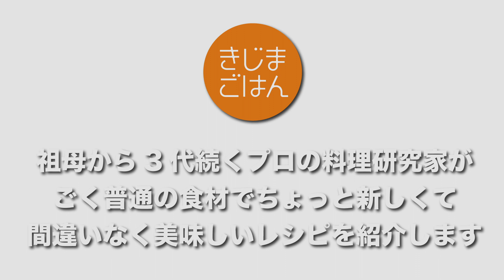感動する麺料理!【冷やしたぬきそば のレシピ動画】手作りの 揚げ玉(天かす)で激ウマ！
【料理研究家 きじまりゅうた プロのレシピ】
真夏に食べたい冷たい麺料理といえばの作り方動画。
隠し味をいれて少ない油で揚げる「自家製 あげだま」がとにかく旨い。
サックサクで食べても汁を吸わせても！
手作り麺つゆもおすすめの具もご紹介。

○材料
蕎麦：適量　きゅうり：1本　カニカマ：5本　長ネギ小口切り
小麦粉：20g
A　水：40ml　マヨネーズ：小さじ1　あればかつお節粉：小さじ1/4
◯めんつゆ　出汁：しょうゆ：みりん=5:1:1 ＋砂糖：適量

00:00 料理紹介
00:49 揚げ玉を作る
01:07 ★きじまのちょいコツ★
05:30 トッピングの準備
07:10 麺つゆの紹介
08:02 盛り付け
08:55 完成
09:01 試食セルフ食レポ・トーク

テレビや雑誌を中心に、料理の作り方をお伝えしているプロの３代目料理研究家です。Youtube でも「料理はおもしろい」ことを伝えたくてはじめました。

料理が飛躍的に上手になる、誰も教えてくれないマル秘テクニックや、すぐできるレシピなどを紹介します。
(祖母のコスプレとかもします。)

現在は、撮影から編集までほぼ手作りです！、応援よろしくお願いします！

料理家きじまりゅうた

祖母 村上昭子と母　杵島直美 も料理研究家という家庭に育つ。
オリジナリティあふれるレシピと、わかりやすいトークを武器に、
男性のリアルな視点から考えた「若い世代にもムリのない料理」の作り方を提案している。
現在は「NHKきじまりゅうたの小腹すいてませんか」「NHKきょうの料理」「NHKあさイチ」「CBCキユーピー3分クッキング」などのテレビ番組へのレギュラー出演を始め、WEB・雑誌 上でのレシピ紹介や、料理教室やイベント出演などを中心に活動している。著書も多数。